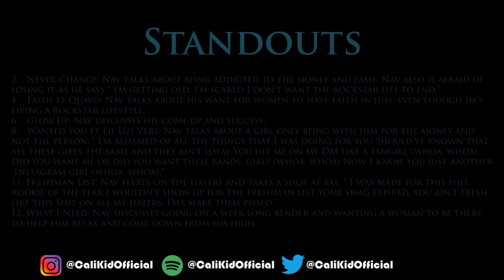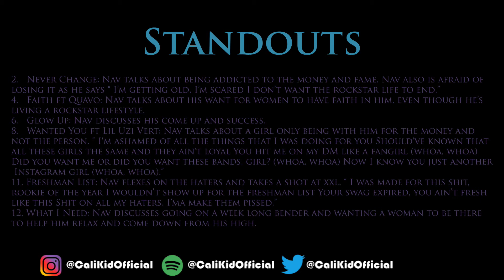Nav Reckless Official Album Review